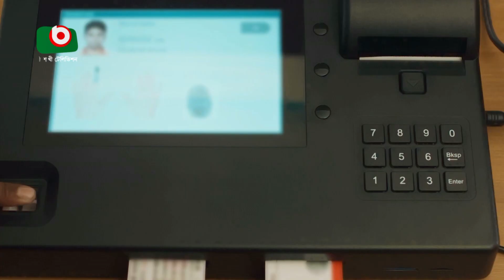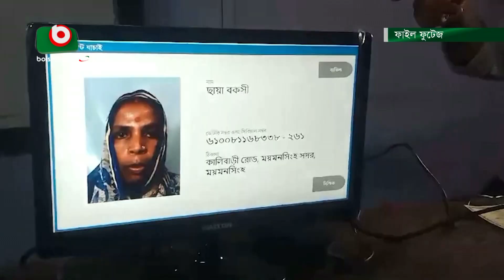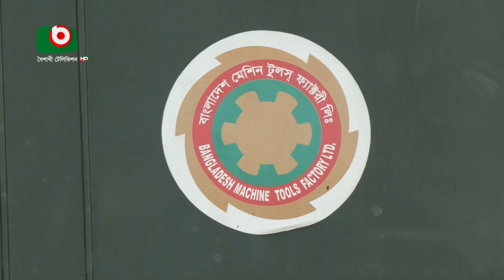দুই তৃতীয়াংশ ইভিএম নষ্ট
দুই তৃতীয়াংশ ইভিএম নষ্ট | Farid | 16Apr24